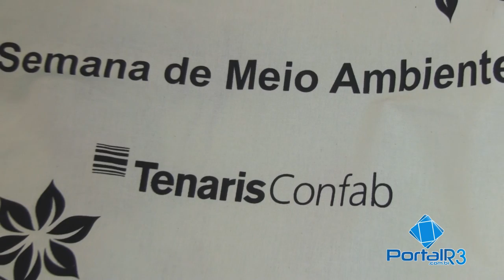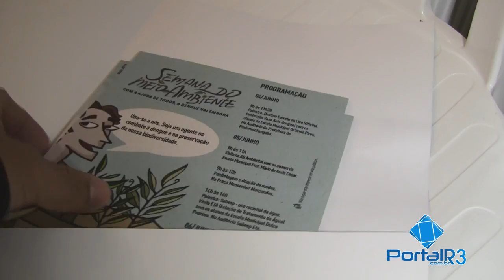Semana do Meio Ambiente 2014 - Com a ajuda de todos, a dengue vai embora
Diretor de Meio Ambiente de Pindamonhangaba, Ronie Paiva, fala sobre a programação da Semana do Meio Ambiente 2014 na cidade